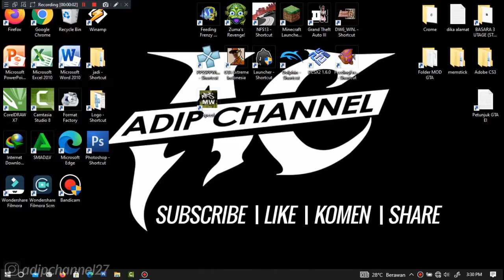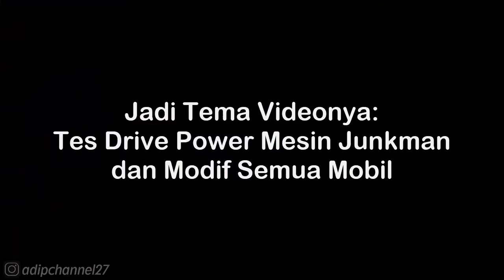Ariel Atom 500 V8 Walkthrough - NFS Most Wanted